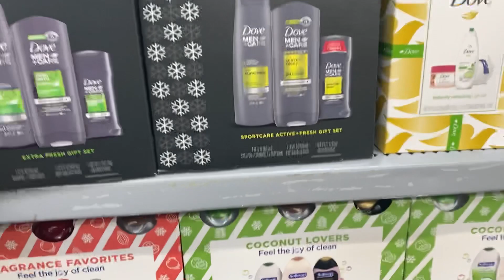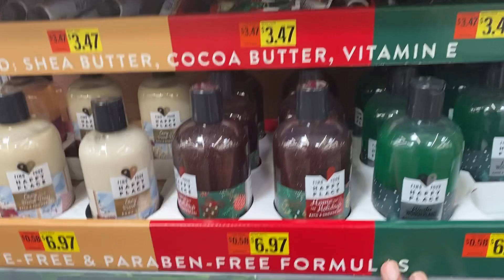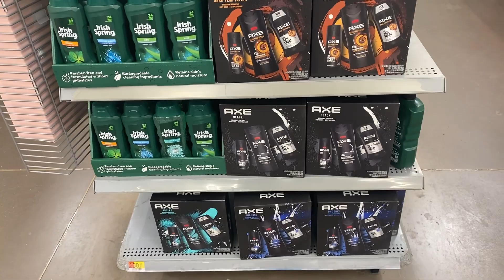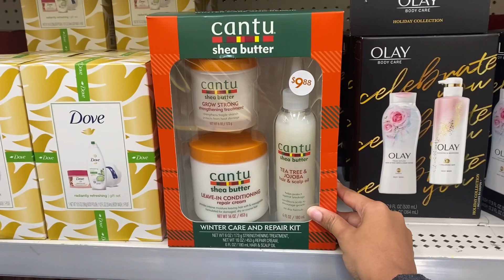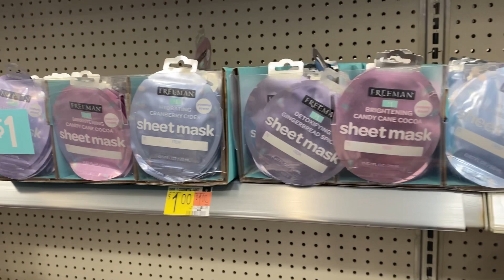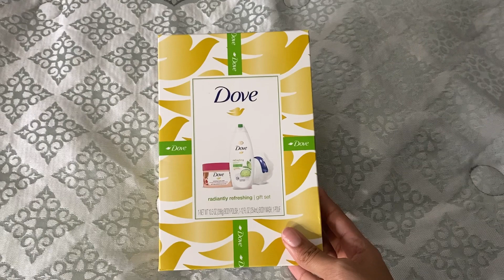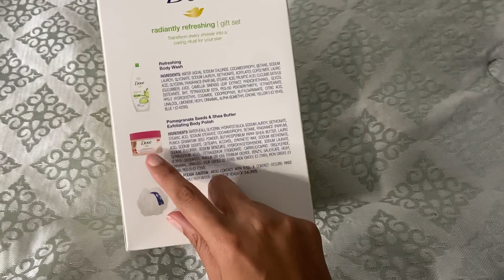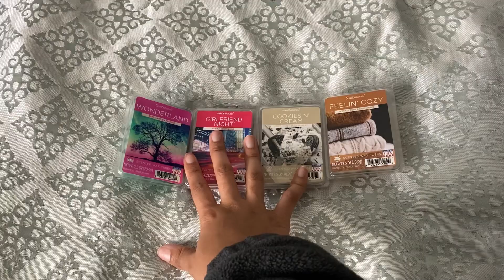VLOG:NO BUDGET HYGIENE SHOPPING +HAUL (NEW CHRISTMAS SETS 🎁)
Hey guys , I’m back with another hygiene shopping vlog . With the holiday season right around the corner , Walmart has the perfect hygiene gift sets . I manage to find some really good hygiene products so , I hope you guys enjoy todays video .

FILM & EDIT
Camera:Iphone 11
Edit: Inshot (video editing )
Phonto&Canva(thumbnails & photo editing)

Few Facts About Me:
Height:5’5
Birthday: January 5th 🎂
Hometown:Buffalo , Ny